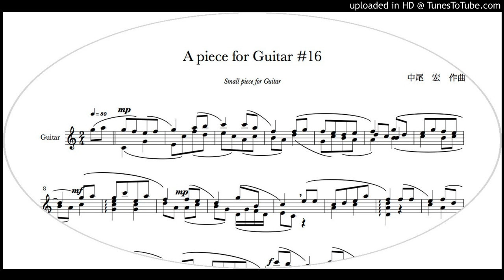A piece for Guitar #16